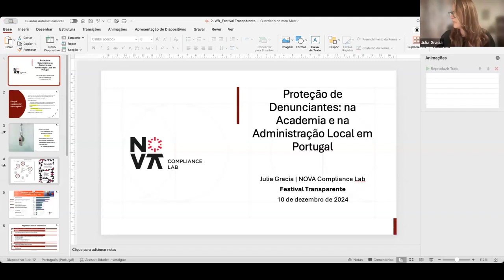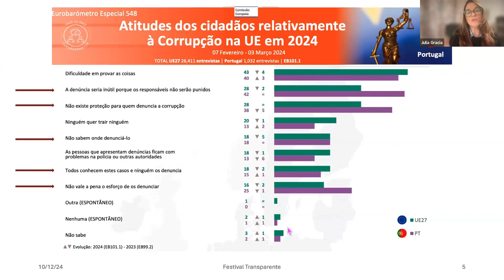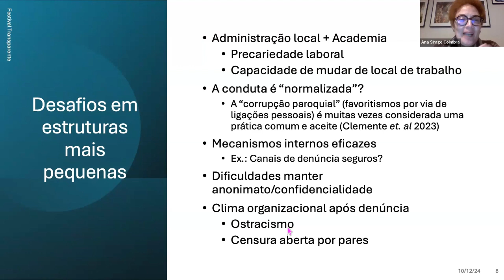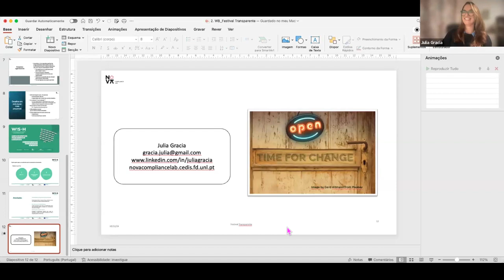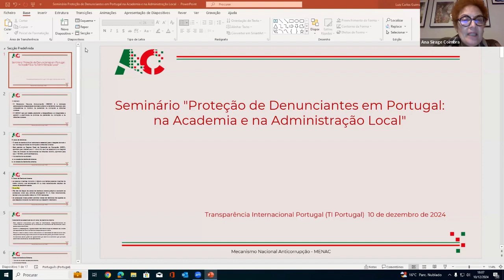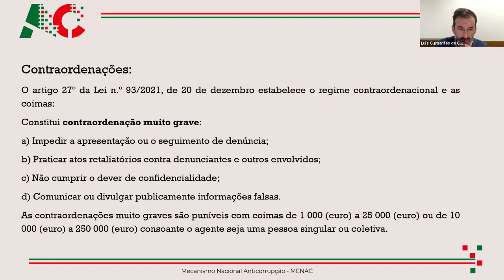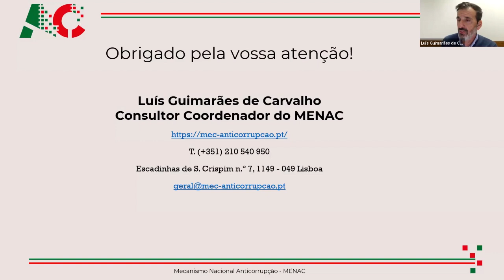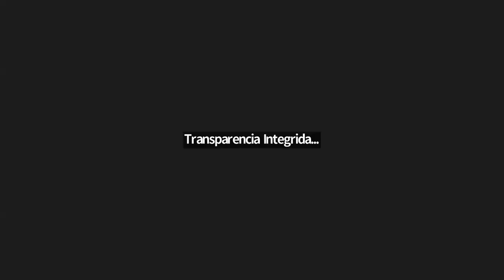Seminário Proteção de Denunciantes em PT:Academia e Administração Local | Festival Transparente 2024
Este Seminário online sobre a “Proteção de Denunciantes em Portugal: na Academia e na Administração Local”, organizado no âmbito do Festival Transparente 2024, foi realizado no dia 10 de dezembro e serviu para discutir os desafios de implementação do Regime Geral de Proteção de Denunciantes na Academia e na Administração Local.